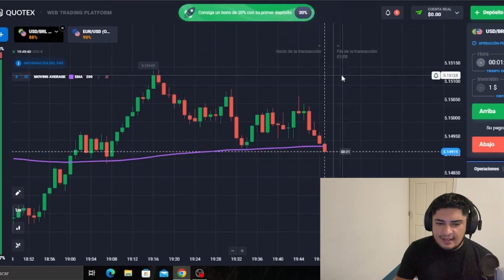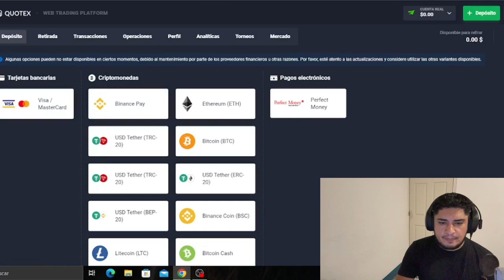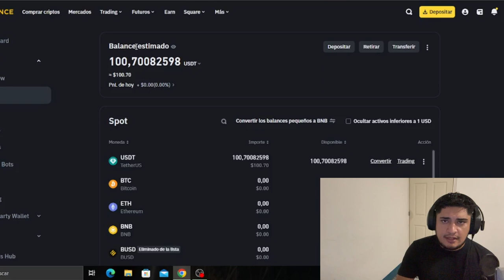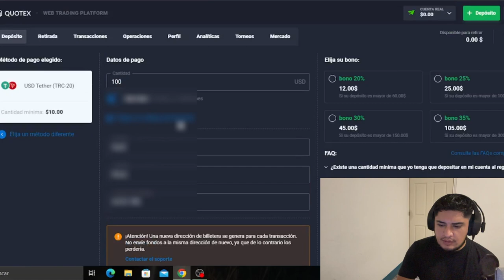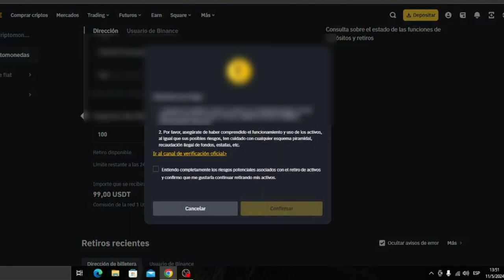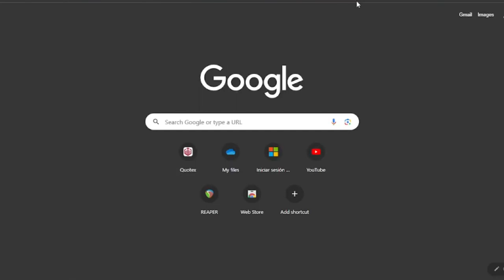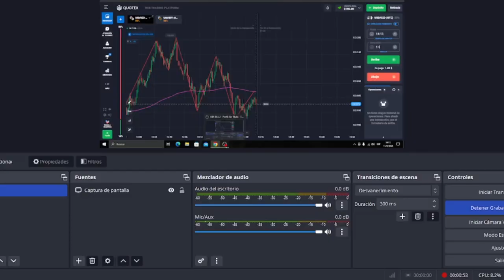🤑 Tu primer deposito en Quotex 📈 2024 Como depositar bien explicado con binance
Tu primer deposito en Quotex 2024
Como realizar un deposito a Quotex en 2024 explicado.

Usando Binance depositamos a Quotex, te lo explico todo en este video.